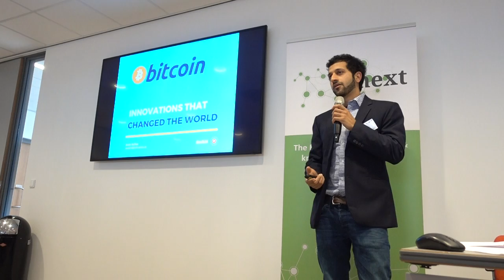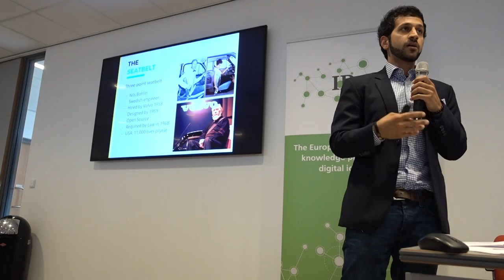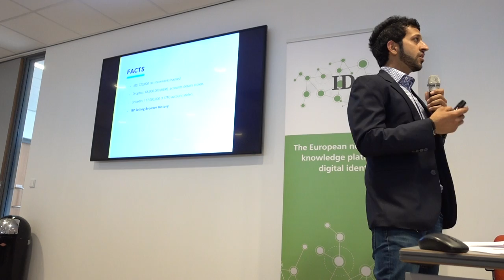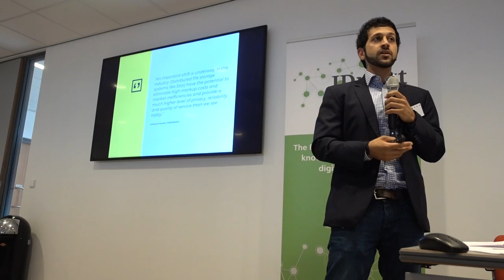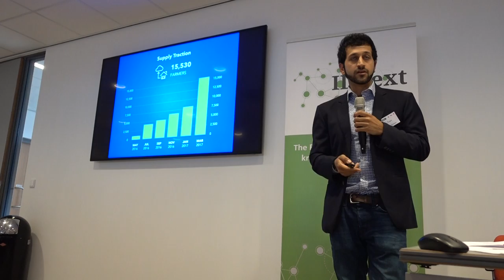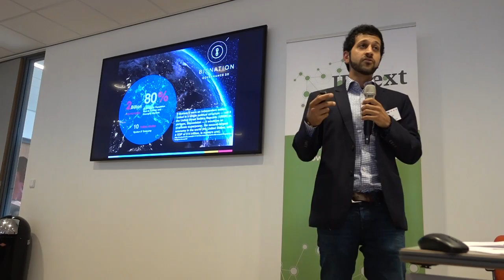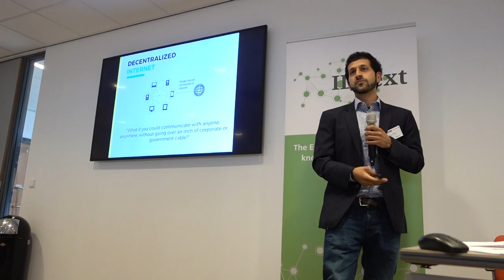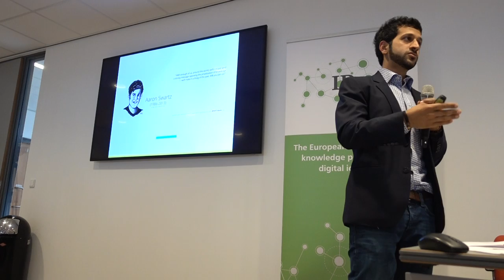Amin Rafiee | IAMBlockchain | IDnext Utrecht Nederland 2017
By now, we know quite a bit about blockchain as a disruptive technology. Blockchain has acquired a new identity in the enterprise. And it’s about time we demonstrate how it performs in practice. What actual use is it to organisations and citizens?"
In support of this, IDnext and Sogeti are providing a platform for stakeholders, experts and specialists working in this area to share knowledge, experience and expertise.
As you know, at IDnext we are adherents of the Open Space concept. However, let’s disrupt that as well. We are introducing the Open Blockchain Space. In the Open Blockchain Space marketplace, parties can present their own solutions, and there will be plenty of opportunity to discuss them.
Speakers who are global experts, innovators and key players in the world of Blockchain will be announced promptly.